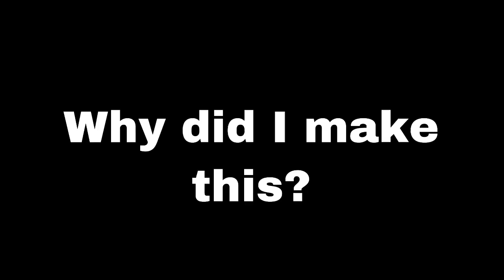First minute of Thomas and the Pigs, but text randomly pops up and also zooms in